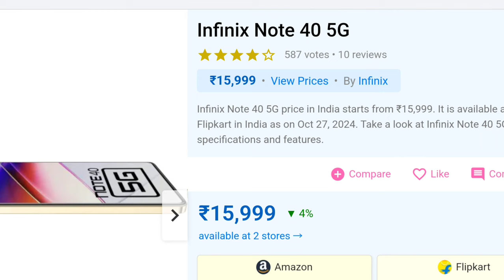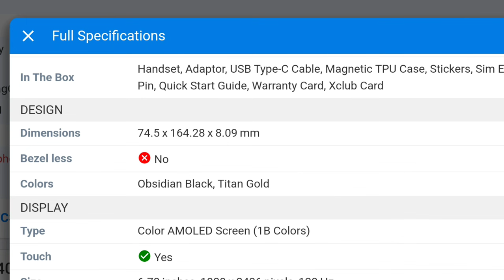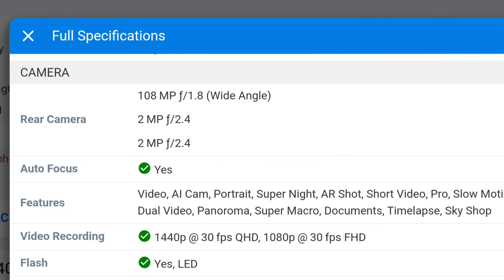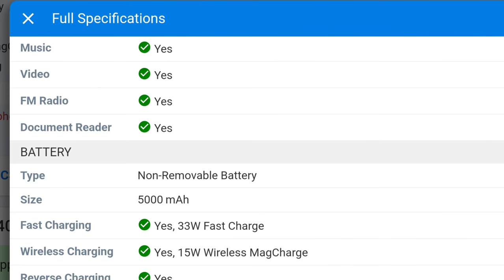Infinix Note 40 Pro 5G price in India starts from ₹17,999 fullspecification by vmatul @techbande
'Full Specifications
General
Model Note 40 Pro
In The Box Handset, Adaptor, USB Type C Cable, Magnetic TPU Case, Stickers, Sim Ejector Pin, Quick Start Guide, Warranty Card, X-Club Card
Design
Colors Vintage Green, Titan Gold
Display
Glass Type Corning Gorilla Glass
Features 1300nits, 2160Hz PWM Dimming, TUV Rheinland, DCI-P3 Wide Colour Gamut, 1500Hz Instantaneous Touch Response
Memory
Connectivity
GPRS Yes
EDGE Yes
3G Yes
4G Yes
5G Yes
5G Bands Sub6 TDD: n38/n40/n41/n77/n78, 5G Sub6 FDD: n1/n3/n5/n7/n8/n12/n20/n28/n66
Wifi Version 802.11 (a/b/g/n/ac) (2.4 GHz|5 GHz)
Extra
Sensors G-Sensor, E-Compass, Gyroscope, Light Sensor, Proximity Sensor, X-Axis Linear Motor
3.5mm Headphone Jack No
NFC Yes
Extra Features Dual JBL Speakers, Infinix X1 Cheetah Chip, LPDDR4X RAM, Active Halo Design, Active Halo AI Lighting
Camera
Rear Camera 108 MP ƒ/1.75 (Wide Angle)
2 MP (Depth Sensor)
2 MP (Macro)
Features Film, Video, AI Cam, Portrait, Super Night, AR Shot, Short Video, Pro, Slow Motion, Dual Video, Panorama, Super Macro, Documents, Timelapse, Sky Shop
Video Recording 2K @ 30 fps QHD, 1080p @ 60 fps FHD
Flash Yes, Quad LED
Front Camera 32 MP ƒ/2 (Wide Angle)
Punch Hole, Dual LED Flash
Front Video Recording 1080p @ 30 fps FHD
Technical
OS Android v14
Custom UI XOS 14
Core Details 2x2.2 GHz Cortex-A78 & 6x2.0 GHz Cortex-A55
GPU IMG BXM-8-256/Hyper Engine
Java No
Browser Yes
Multimedia
Email Yes
Music AAC, AAC+, AAC+ Enhanced, OGG Vorbis, WAV, MP3, Midi
Video H.264, H.263, MPEG-4
Battery
Fast Charging Yes, 45W All Round FastCharge 2.0
Wireless Charging Yes, 20W
Reverse Charging Yes
Reverse Wireless Charging Yes@techbande'

sakte hai.